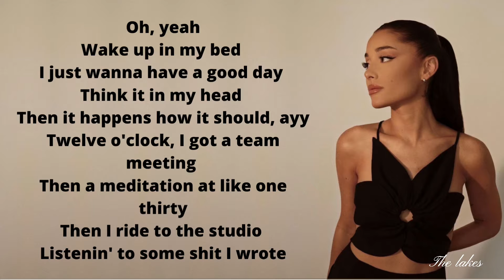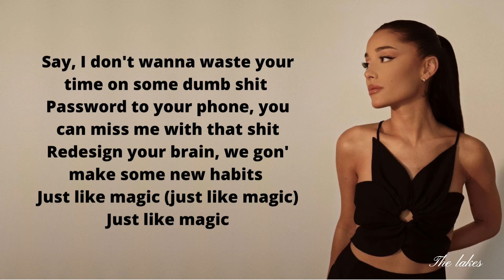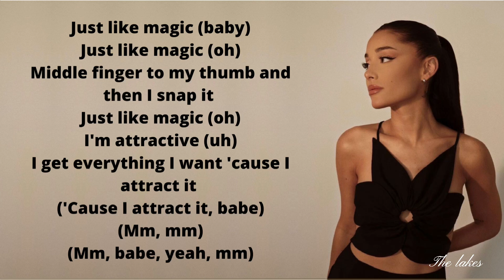Ariana Grande - Just like magic (Lyrics)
Canción: just like magic
Con licencia para YouTube de: UMG (en representación de Ariana Grande LP6); CMRRA, Abramus Digital, Reservoir Media (Publishing), PEDL, Forward Music Publishing Co., Ltd., LatinAutor - UMPG, IMPEL, Polaris Hub AB, Warner Chappell, LatinAutor, ARESA, LatinAutor - SonyATV, UNIAO BRASILEIRA DE EDITORAS DE MUSICA - UBEM, LatinAutorPerf, LatinAutor - Warner Chappell, UMPG Publishing, BMG Rights Management (US), LLC, UMPI y 13 sociedades de derechos musicales